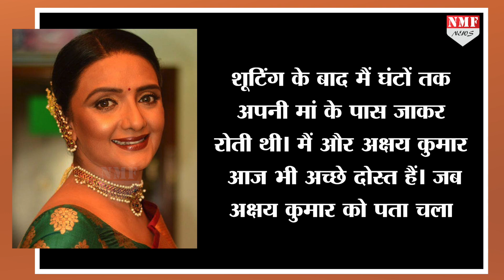Akshay Kumar पर Actress Shantipriya का चौंकाने वाला बयान, बोलीं – वो मेरे रंग का मजाक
अक्षय कुमार की डेब्यू फिल्म सौगंध की हीरोइन शांतिप्रिया इन दिनों खूब चर्चाएं बटोर रही है... खबर है कि वो जल्द ही सलमान खान के कंट्रोवर्शियल टीवी शो बिग बॉस 14 में नजर आ सकती है... शांतिप्रिया बिग बॉस 14 और अपने रंगभेद को लेकर अपनी कहानी बताने की वजह से खबरों में हैं...

Producer- Prashant